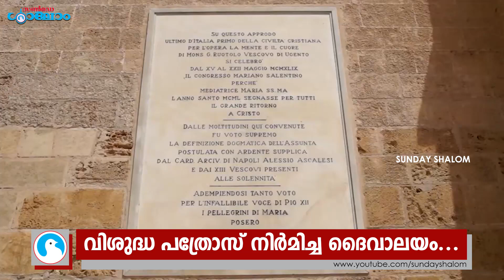വിശുദ്ധ പത്രോസ് നിര്‍മിച്ചദൈവാലയം... | Sunday Shalom | Ave Maria